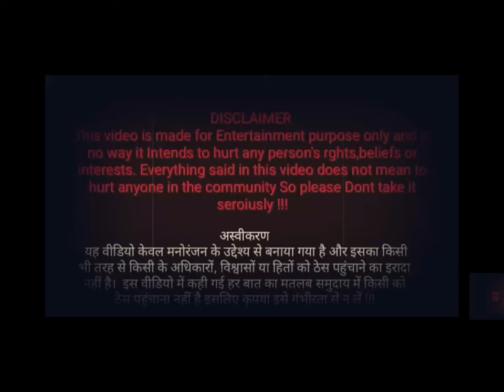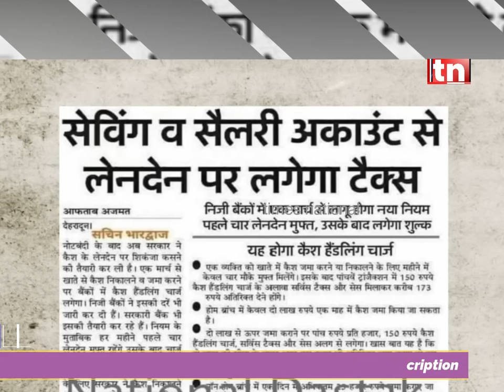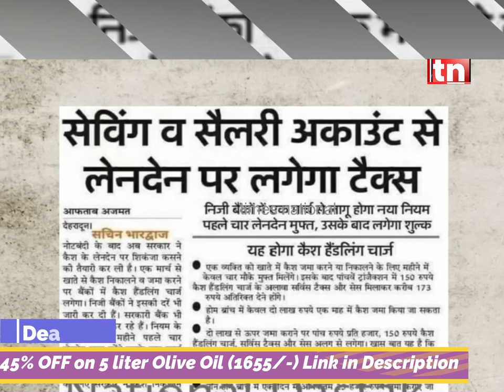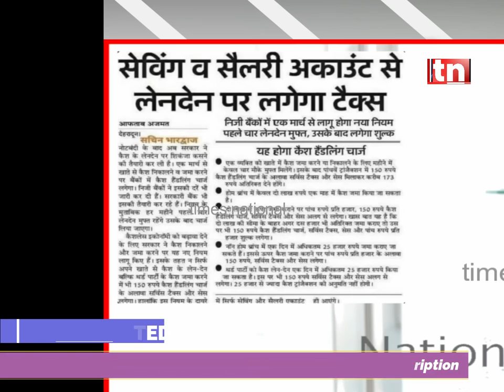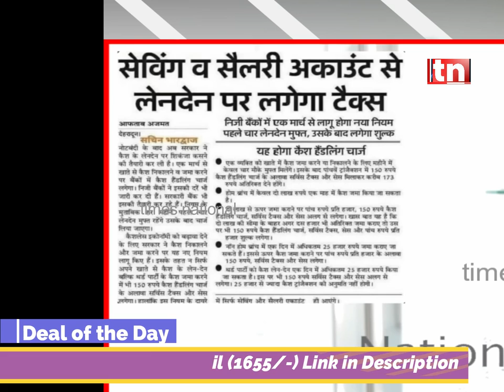saving aur salary account, transaction 100 Rs par Tax 175 Rs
'timesnational' is online hindi blog portal, brings you information as it breaks from across the world. Catch events as they unfold in politics, business, crime, sports, science, entertainment and technology.

timesnational.blogspot.com is an interactive blogger which gets you in-depth coverage and follow-up stories, national and international events; on moments that make and mar history; on a smart, cool site designed for people on the move and others across all ages and interests, with applications across platforms; on interactive, user-friendly mobile applications.

timesnational.blogspot.com which caters to readers looking for quality content in hindi, in the Regional, National and various other categories of interest.

timesnational.blogspot.com, the Hindi stories portal and information to the Hindi readership across the country.

timesnational.blogspot.com not only brings you information as it happens but also provides hindi stories.

about us :-

Name- Deepak Nigam

City- Delhi

State- Delhi